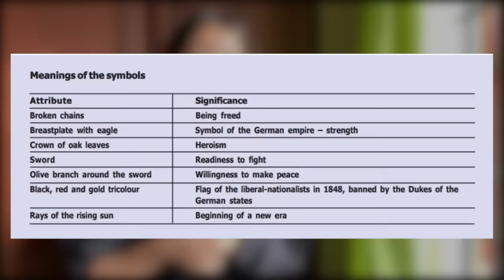Rise of Nationalism in Europe Full Chapter | Class 10 History | Shubham Pathak | Boards 2023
Hi Bacha Party,

This is Shubham Pathak, and I am happy to announce that we are starting the New Sessions for Class 10, Batch 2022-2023.

About the video:

In this session, you will learn one of the most important chapters of Class 10 History, Rise of Nationalism In Europe. This session will have a detailed NCERT explanation of the chapter along with its important NCERT questions.

Topics mentioned:
A) Rise of Nationalism In Europe
B) Rise of Nationalism In Europe Full Chapter
C) Class 10 SST Rise of Nationalism In Europe
D) Rise of Nationalism In Europe Easy NCERT Explanation
E) The French Revolution and the Idea of the Nation
F) The Making of Nationalism in Europe
G) Conservatives, Revolutionaries and Liberals
H) Treaty of Vienna
I) Conservation of Resources
J) The Age of Revolutions: 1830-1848
K) Romanticism
L) Hunger, Hardship and Popular Revolt
M) The Making of Germany and Italy
N) CBSE Class 10 History Chapter 1
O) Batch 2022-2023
P) The Strange Case of Britain
Q) Visualising the Nation

This includes Class 10 SST and Biology, Class 9 SST, Exam tips, funny videos, and so much more.